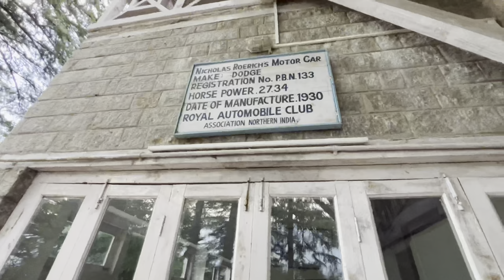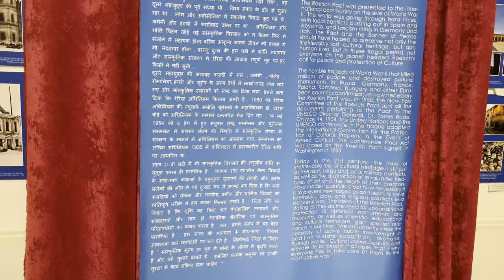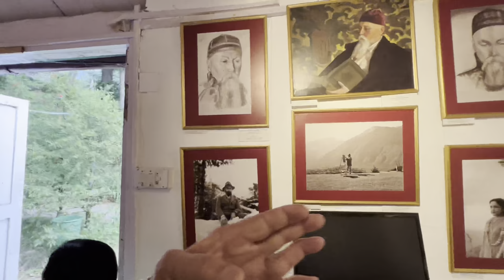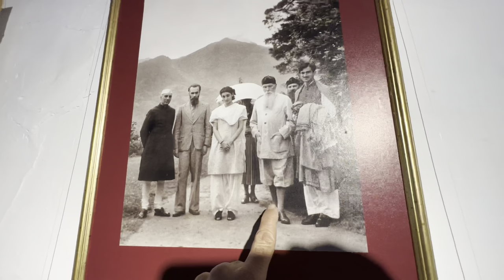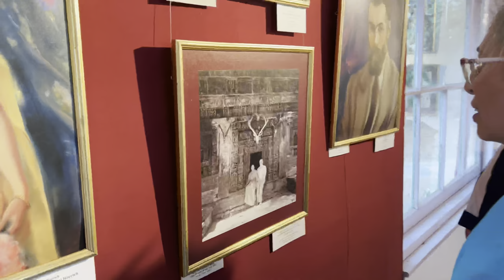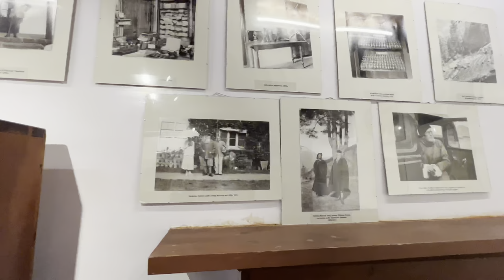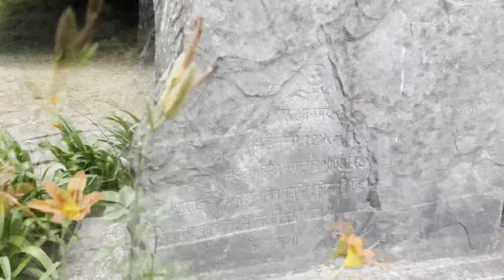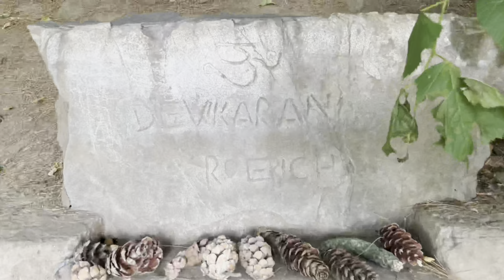Nicholas Roerich Art Gallery full history and detail Naggar Kullu Himachal Pardesh Incredible India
in this video you know about Nicholas Roerich life and his family . you must see video and know about him Thanks.@Travelfreakangad @RonnieandBarty @PUNJABITRAVELCOUPLE @TravelingMondays @Nicholas Roerich @travelfreakgoldy